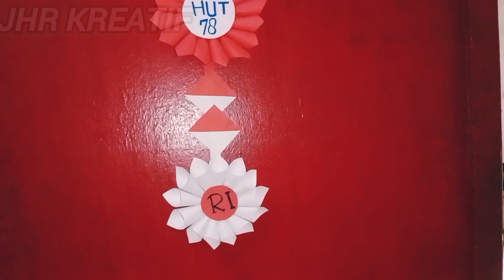KERAJINAN TANGAN | MEMBUAT DECORASI HARI KEMERDEKAAN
sebentar lagi 17 Agustus ni, ayok siapa yg masih bingung membuat DECORASI nya untuk meriahkan HUT RI yang Ke -78, kalian bisa bikin ko dengan bahan2 sederhana yang ada dirumah. salah satunya yg ada di video ini. hanya dari kertas bisa jadi hiasan cantik loh...

yuk kita coba buat sama2 untuk meriahkan HUT RI. 78

sekali merdeka tetap merdekaa...